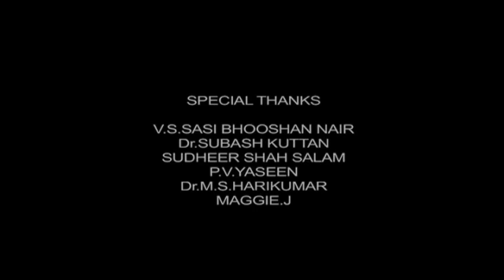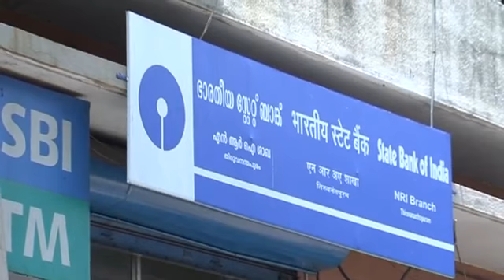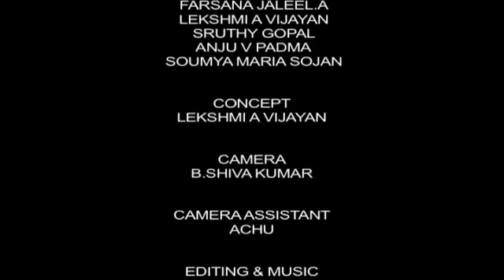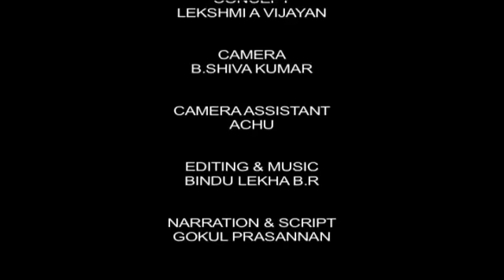Migrant Workers...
Migrant Workes.

Direction : Gokul Prasannan, Farsana Jaleel, Lekshmi Vijayan, Sruhthy Gopal, Anju V Padma

Concept : Lekshmi Vijayan
Narration : Gokul Prasannan

Camera : B. Sivakumar
Camera Asst : Achu

Editing & Music : Bindulekha B R

© Department of Communication and Journalism 2011

Please Post your comments bellow...